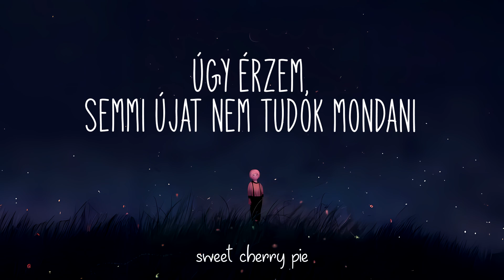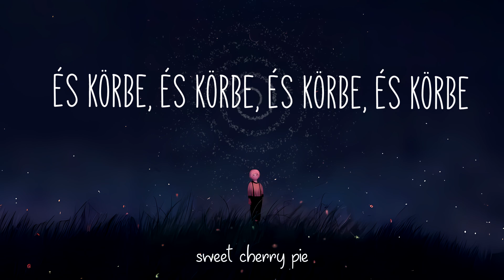Shawn Mendes - Why Why Why MAGYARUL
A dal háttere: 2022. július 27-én, miután eredetileg három héttel elhalasztották Shawn világturnéját, az énekes mentális egészségügyi okok miatt lemondta a maradék 73 napot az ötödik világkörüli turnéjáról. Ezzel a dallal utal a visszatérésére, miután mentális állapota miatt lemondta a turnét. (Forrás: Genius)

Kövesd Shawnt!

A kép forrása:
lost7

« If you are the owner of any content that has been uploaded on this channel and you want it removed please contact . »